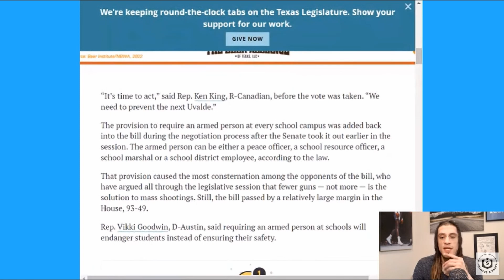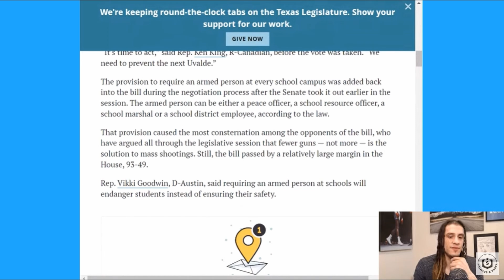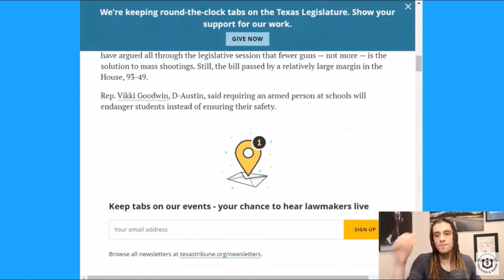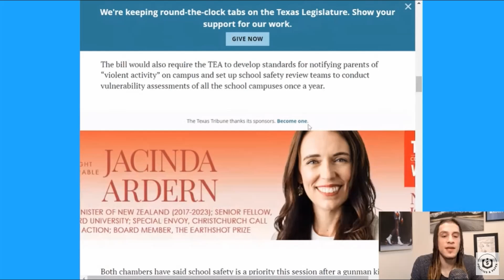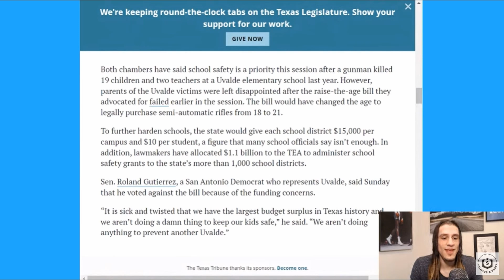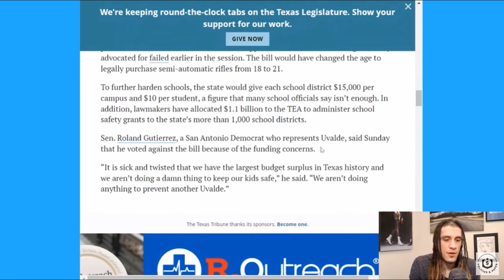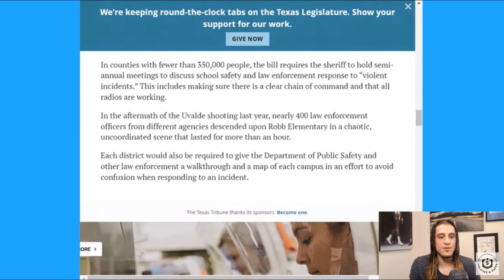Texas Passes Bill For Armed Guard At Every Public School